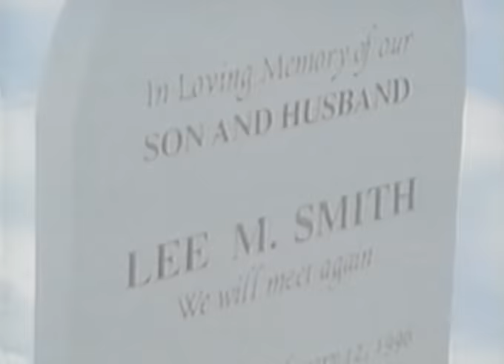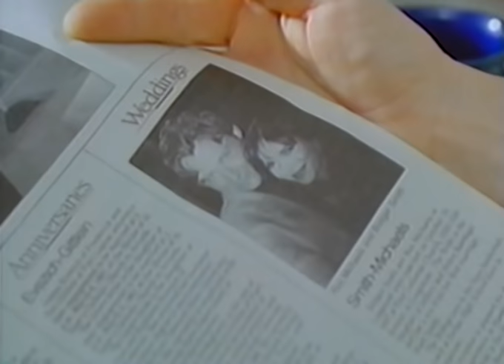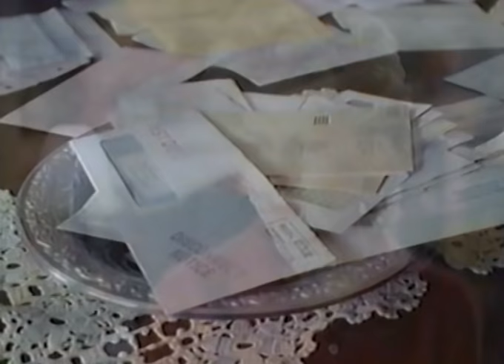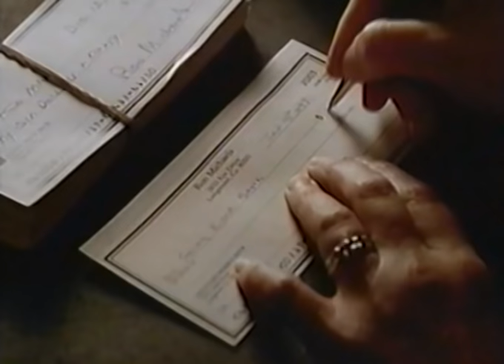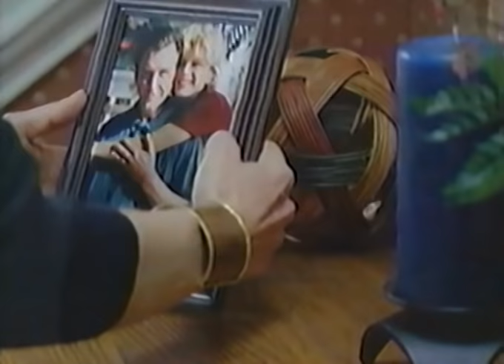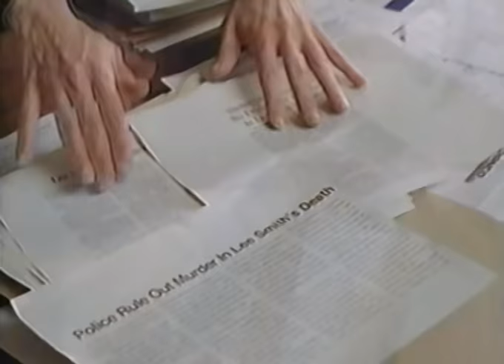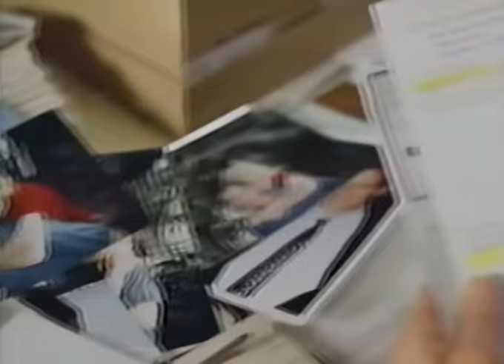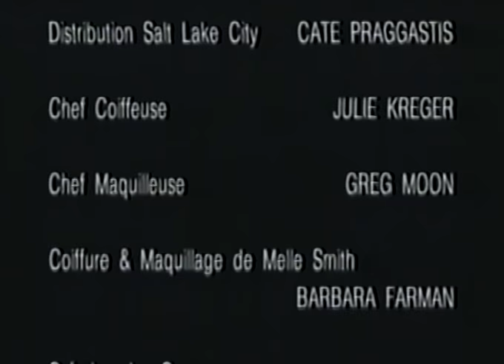Nuit sans sommeil / Dangereuse obsession (1998) histoire vraie [Français]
Veuve de fraîche date, mais toujours jeune, Bridgette (Jaclyn Smith) décide de ne pas se laisser submerger par la tristesse mais, au contraire, de vivre sa vie. Son défunt mari lui a laissé un pactole suffisant juste pour quelques dépenses excentriques que la jeune femme s'empresse de faire. Un beau jour, elle rencontre Ron Michaels, un entraîneur sportif. Celui-ci est divorcé. Attirés l'un par l'autre, ils décident de se marier. Mais la jeune femme, entraînée sur la pente fatale des dépenses faciles et de la consommation de luxe, ne parvient pas à tenir son budget, et, dans le secret de son mari, accumule les dettes. Obligée de mentir sans arrêt, la jeune femme en perd le sommeil...
Titre original : Before He Wakes